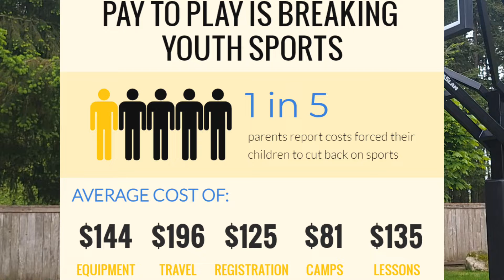Squatch Sports Shot Tracking App Now Available!!! (links in description)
The pros have fancy shot tracking equipment to analyze their strengths and weaknesses, AAU teams with shot machines and fancy trainers. It's almost like you need to be rich to have a chance. This is why Squatch Sports has launched their new shot tracking app.  Why should the rich have a leg up.